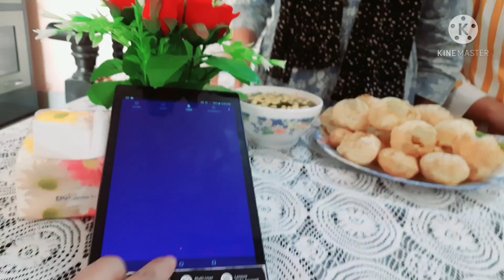PANIPURI EATING CHALLENGE/ Afaf VS Afsheen/ Golgappe Eating Challenge.